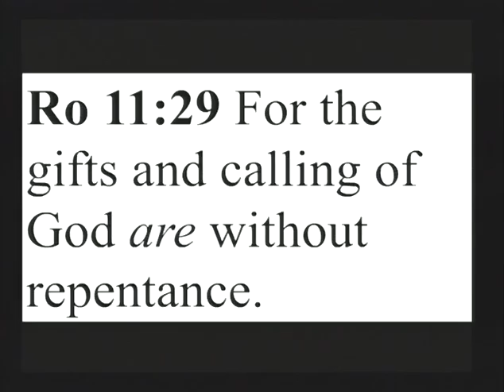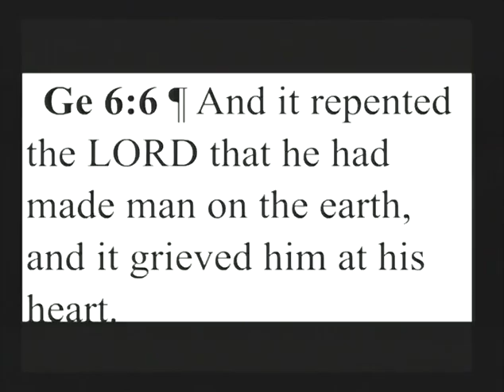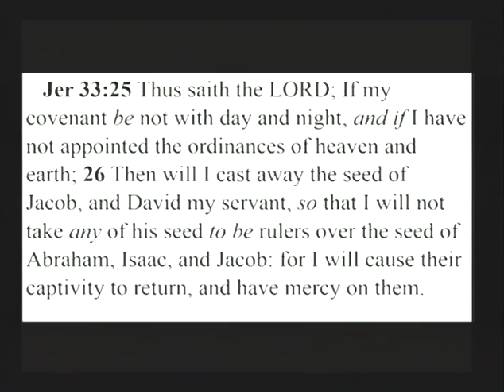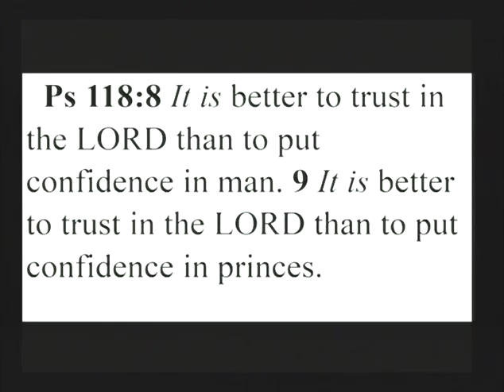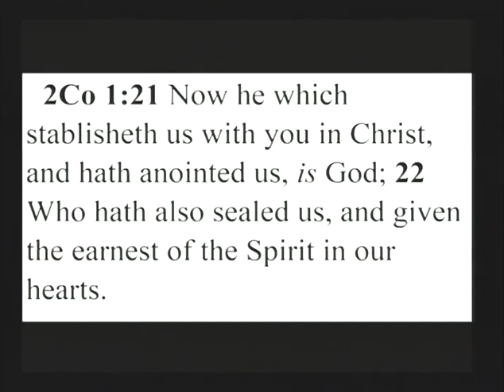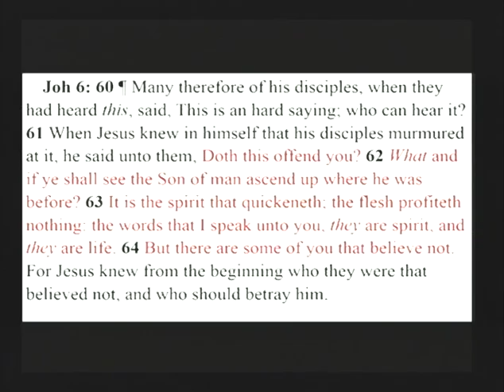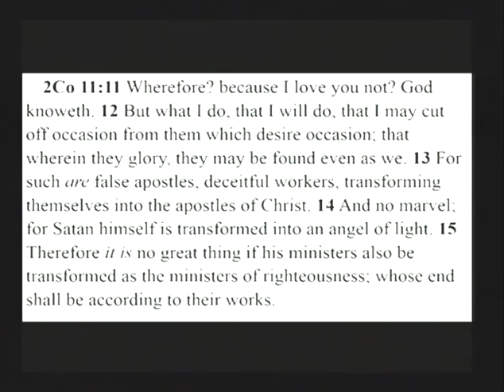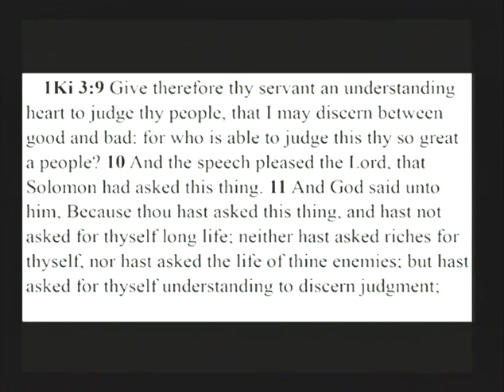How To Study The Scriptures by Pastor George Burkinshaw